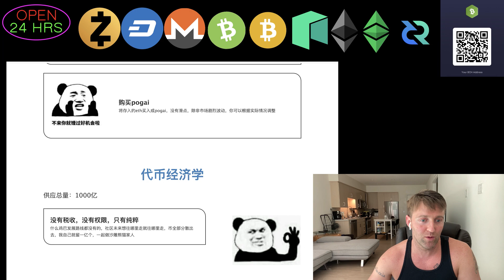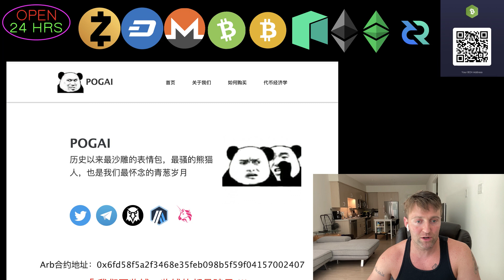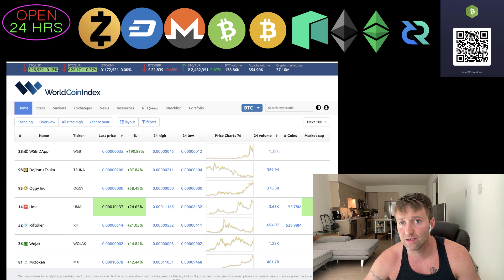Crypto and Winnie the Pooh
How Silly can this get? This might be an attempt by Crypto Exchanges to see where they can push prices here soon with the coins that matter.